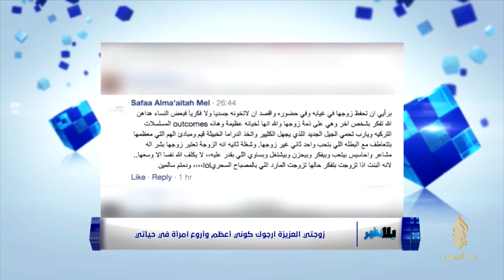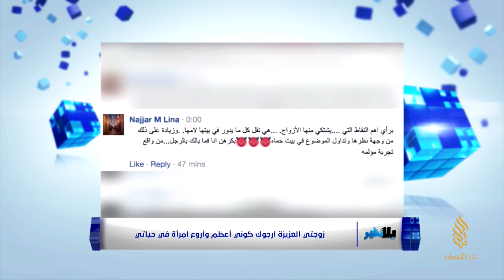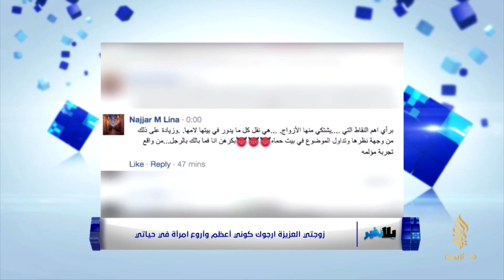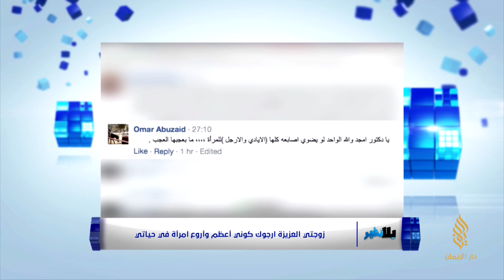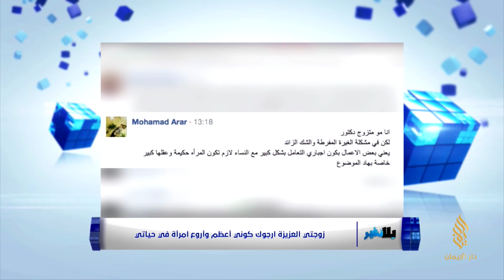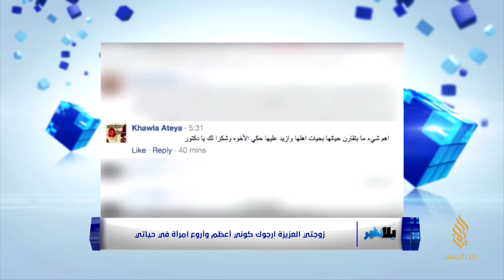برنامج يلا نغير - 20 رمضان | مع د. أمجد قورشة - زوجتي أرجوك كوني أروع وأعظم امرأة في حياتي